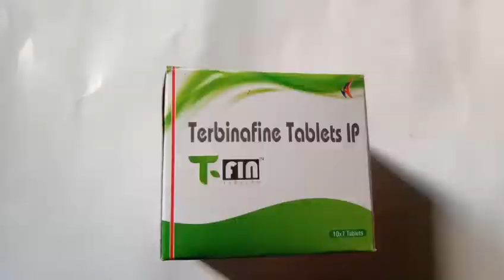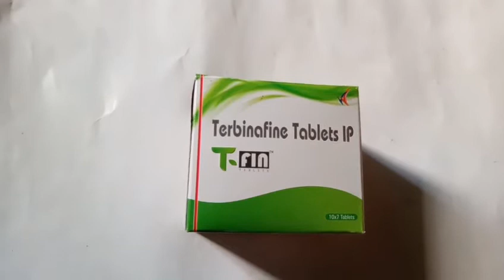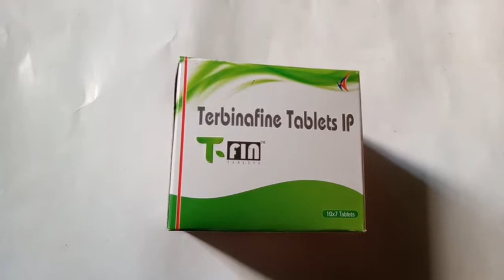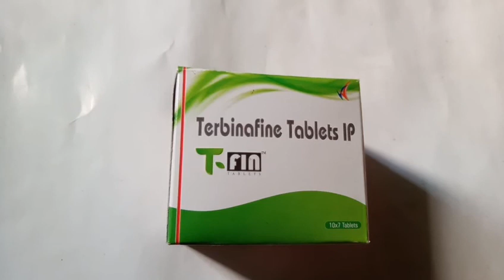T-fin Tablet || Terbinafine || দাদ, হাজা, একজিমার মোক্ষম ওষুধ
নমস্কার বন্ধুরা,

Health Point Kolkata চ্যানেলে আপনাদের সবাইকে স্বাগত জানাই। আশা করি সবাই ভাল আছেন। আজ আমি এই ভিডিওতে যে ওষুধ সম্পর্কে আলোচনা করেছি তার নাম হলো T-fin Tablet ।এর মধ্যে Terbinafine নামের একটি মালিকুল থাকে। এটি বিশেষত দাদ , হাজা , একজিমা, চুলকানিতে এবং যে কোন রকম ফাঙ্গাল ইনফেকশনে ব্যবহার করা হয়।এই ভিডিওতে ওষুধটির ব্যবহার,মাত্রা,পার্শ্ব প্রতিক্রিয়া সম্পর্কে বিস্তারিত আলোচনা করা হয়েছে। ঔষধটি সম্পর্কে বিস্তারিত জানতে হলে ভিডিওটি অবশ্যই শেষ পর্যন্ত দেখবেন। ভালো লাগলে লাইক ,কমেন্ট,শেয়ার করুন আপনার বন্ধুদের সঙ্গে।

এর আগের ভিডিও গুলো দেখুন:

Robinaxol Tablet

Montral syrup

Irozorb syrup

Duolin inhaler

Neurobion forte

Unwanted 72

Metrogyl 400

Ondem Syrup

Drotin M

Ampilox injection

Azithral

Monocef injection

Stamlo 5

Zenovit capsule

Etorifod 120

P 650

Fatty liver

ধন্যবাদ।